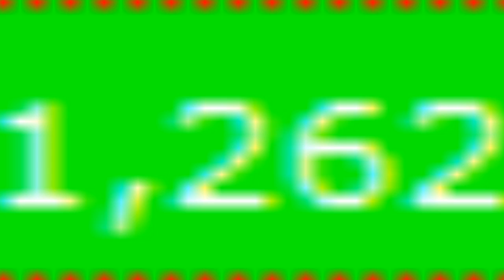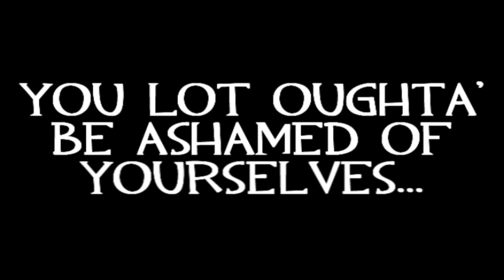1,250 SUBSCRIBERS MILESTONE ACHIEVEMENT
Not only this is a celebration, but a mini rant about a SERIOUS problem with my fans...

Edit: Ok, HOW did Nightmare get into this video? I'm being honest, how did he steal the ending for a split second? Is it some glitch on Sony Vegas Movie Studio?